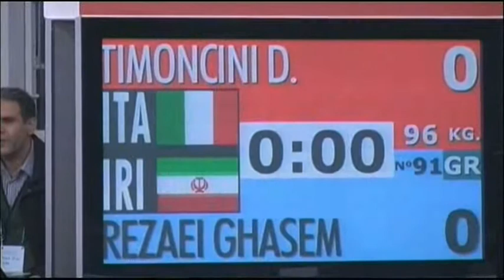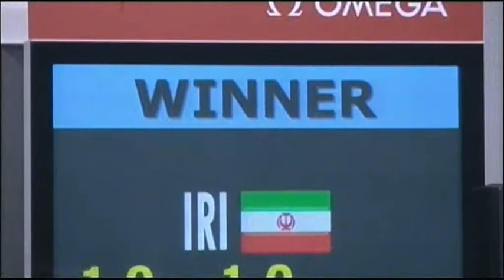Ghasem Rezaei (IRI) vs Daigoro Timoncini (ITA) 96kg - 2011 London Test Event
Ghasem Rezaei (Iran) vs Daigoro Timoncini (Italy) 96kg
2011 Olympic Test Event - London